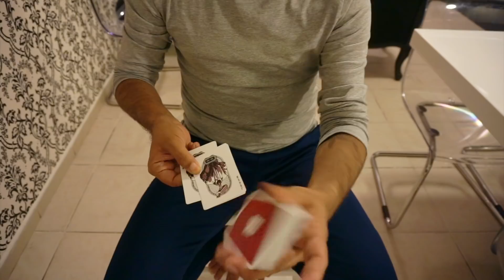[CARD MAGIC TRICK] Joker Sandwich with the Red Revolution Deck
For some reason, I always forget to use this effect in performance, but I love doing it, and it gets great reactions.